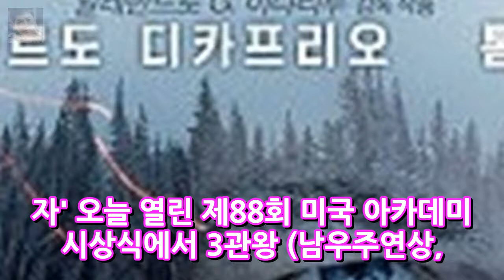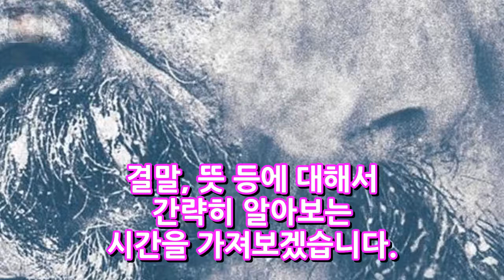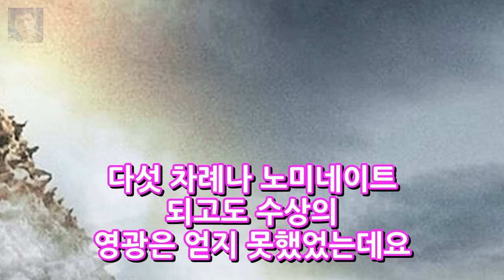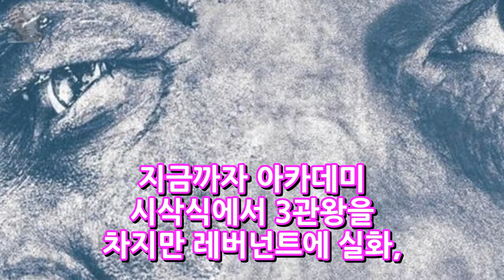레버넌트 실화 줄거리 촬영지 곰 장면 결말 뜻 엔터테인먼트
2016년 최고의 화제작이죠 레버넌트 : 죽음에서 돌아온 자 오늘 열린 제88회 미국 아카데미 시상식에서 3관왕 (남우주연상 감독상 촬영상)을 차지하는 쾌거를 거둡니다. 레오나르도 디카프리오는 결국 오스카상을 차지하면서 그간 매번 고배를 마시던 설움에 대한 보상을 받게 되네요^^; 화제작 영화 레버넌트에 실화 줄거리 촬영지 곰 장면 결말 뜻 등에 대해서 간략히 알아보는 시간을 가져보겠습니다.
시그널 김혜수 20년전 과거 납치사건 가슴성형 드레스모음  엔터테인먼트:
[공식입장] 눈덩이 박재정X마크 레모네이드 러브 21일 정오 공개  엔터테인먼트:
복면가왕 스틸하트 밀젠코 마티예비치 she`s gone(쉬즈곤) 보컬 국적 사고  엔터테인먼트:

✅ The content of my videos is the purpose of entertainment. M